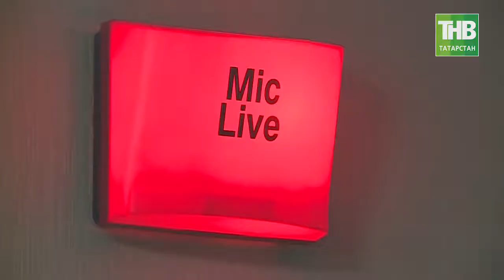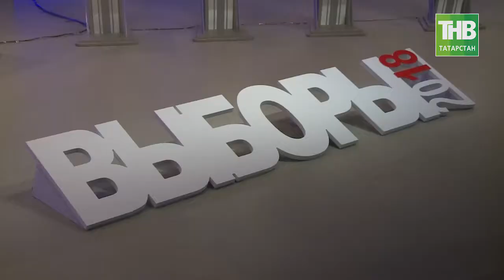Теледебаты в Москве - вульгарный уличный балаган, в Казани - дружеское общение. 7 дней - ТНВ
На фоне Послания Президента России, дебаты остальных претендентов на пост президента смотрятся как вульгарный уличный балаган. Уважаемые кандидаты не могут доносить до своих избирателей какую либо внятную программу развития страны, а пока продемонстрировали лишь умение весьма грубо посылать друг друга в места не очень отдаленные. А то что сотворили недавно Собчак и Жириновский это как говорится стыд и позор.

Координаты:
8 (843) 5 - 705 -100

Таяну ноктасы. В эфире: пн, вт, ср, чт - 19:00

7 дней. В эфире: вс - 19:30, 21:30